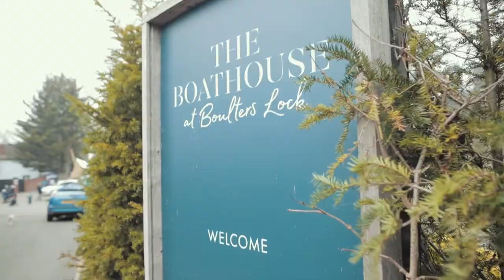How Are you Spending Your Lockdown?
Distanced (as much as possible) Walk with my bubble friend down to the River, talking all things music and things that are cold!

Stay Safe